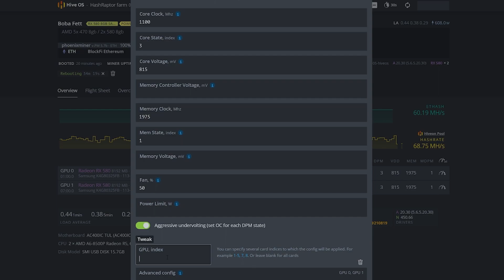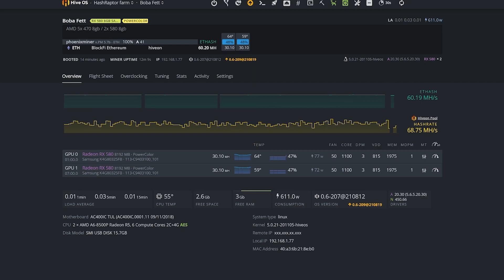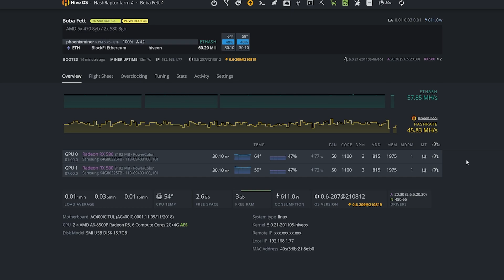AMD Mem Tweak I How to change the memory timings of AMD video cards during mining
AMD Memory Tweak Tool: change the memory timings for AMD GPU with mining at the same time. With the help of the AMD Memory Tweak Tool, you can change the memory timings of AMD video cards on the fly right during mining, which is very convenient for choosing the optimal settings.

Ask questions and get relevant answers in Hiveon OS live website сhat from real people! 👨‍🚀
📍find the white button in the right corner of the website home page.

🚨 Hive support team is ready to help you at any time.✌️

Voting, discussions, video tutorials, fun on our Twitter and Facebook mining community. Join 🖖

Let us know if you have any questions in the comments below or chat with us on our Social platforms.